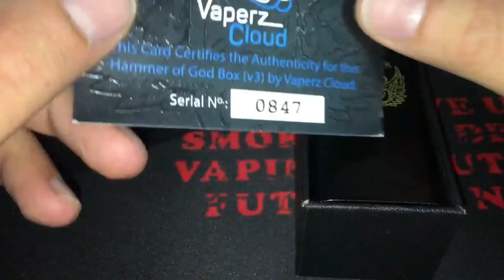Hammer of God